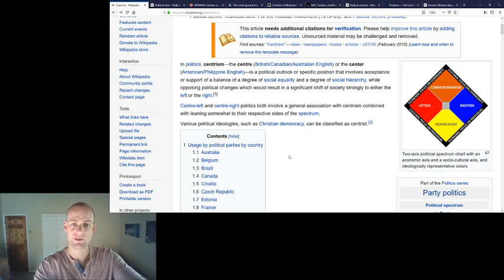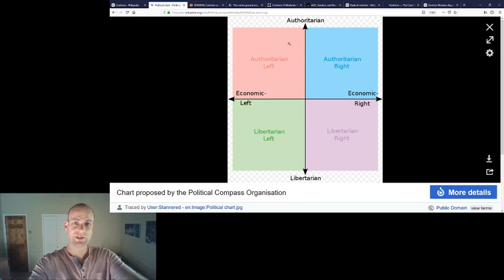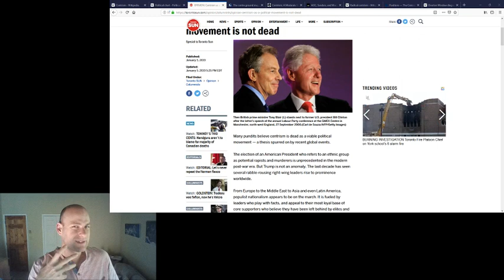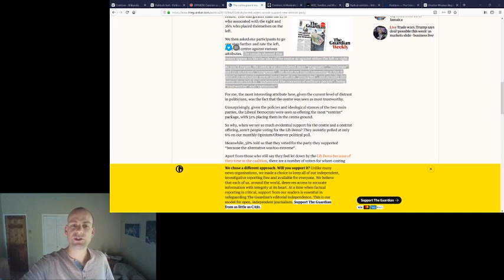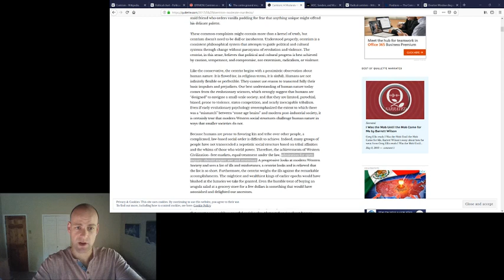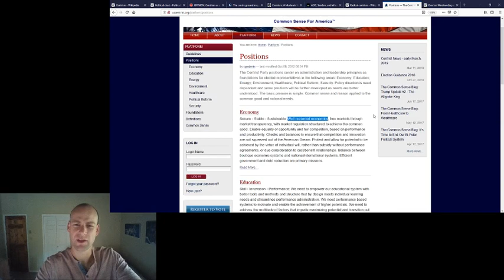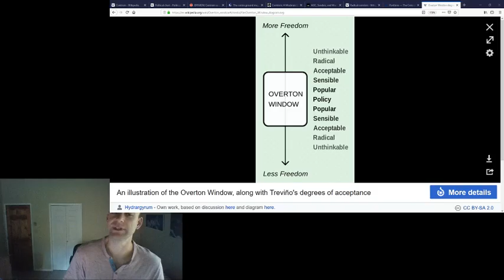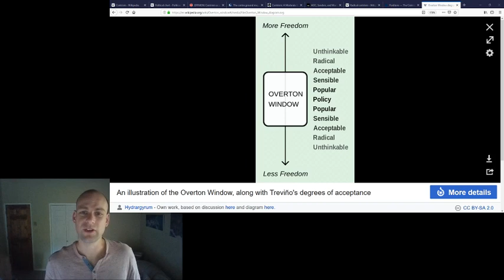The Political Compass: Centrism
In this video, I look for the political center. We'll talk about politicians like Bill Clinton, the politics of "compromise" and "civility" and "pragmatism", whether Bernie Sanders, Alexandria Ocasio-Cortez and Elizabeth Warren are really left wing, and try to apply centrist politics to real issues.